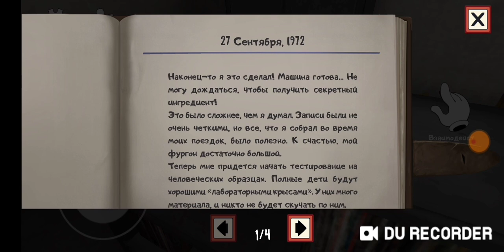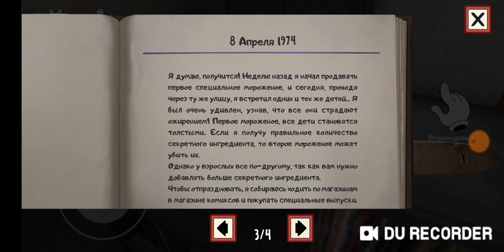Ice Scream 1. Прохождение!